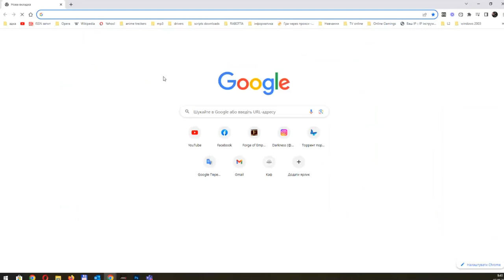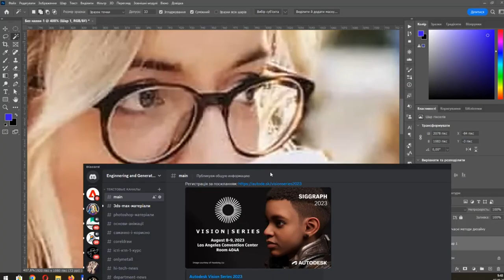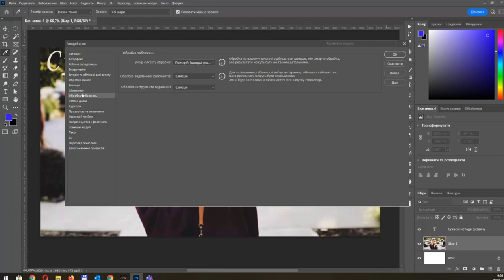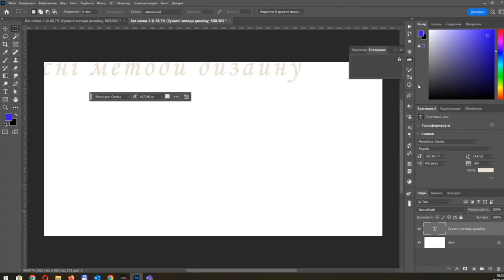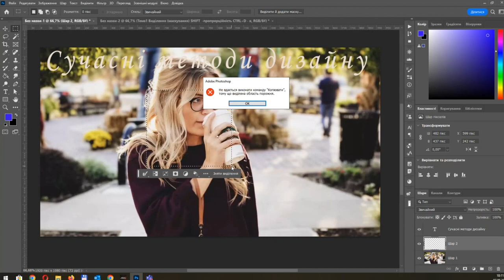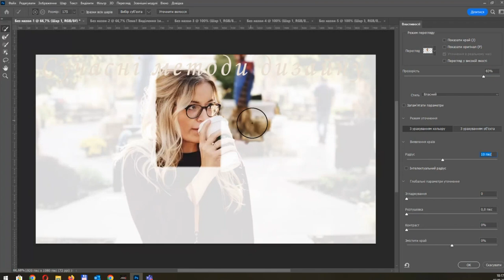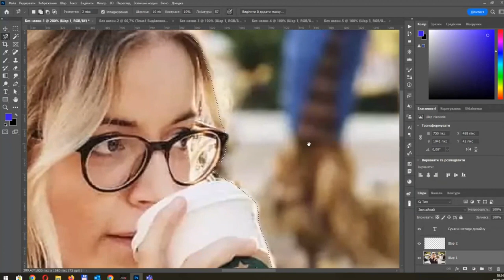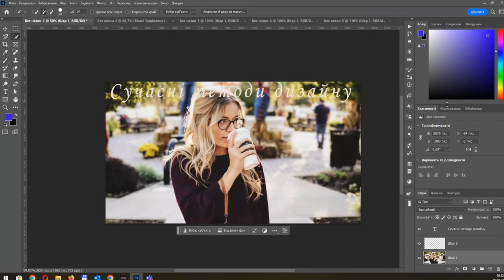Photoshop 2023 Інструментарій виділення. Частина 1